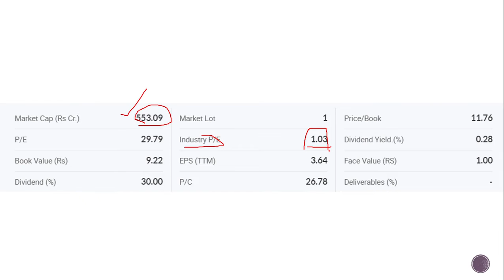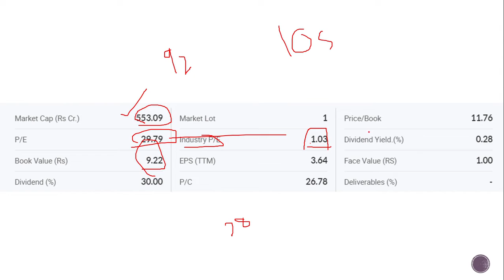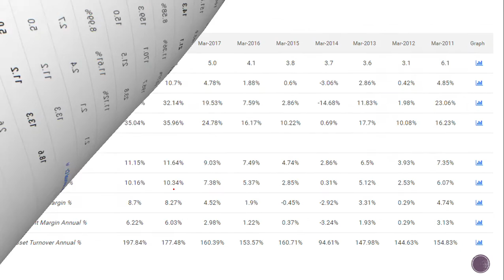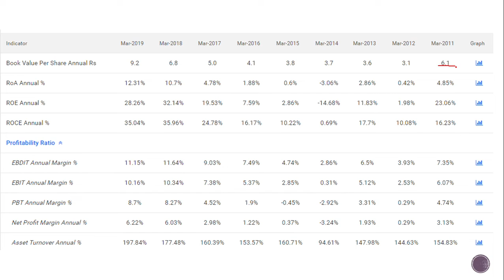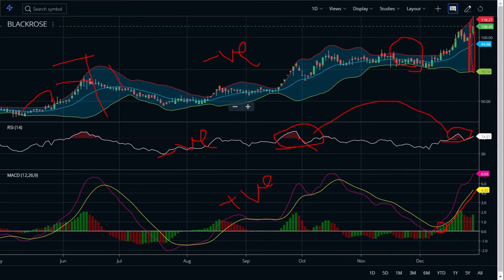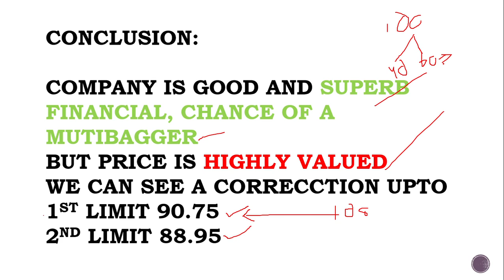BLACK ROSE LTD LATEST UPDATE / MULTIBAGGER OR DOWNFALL ??